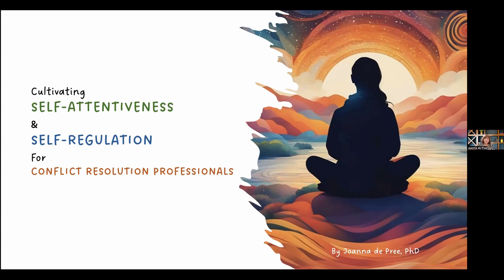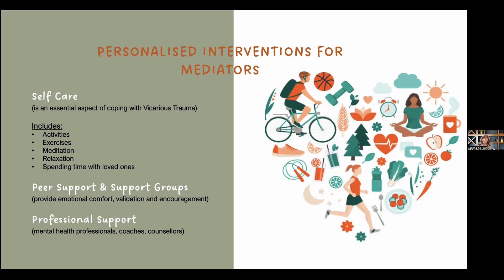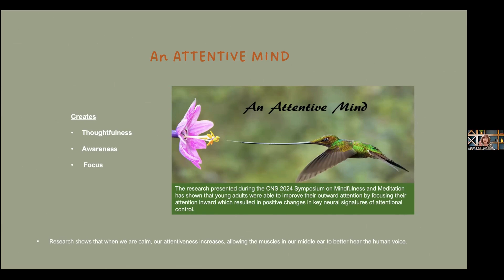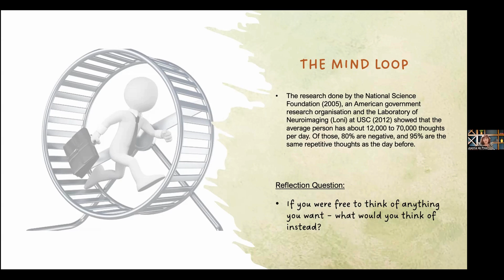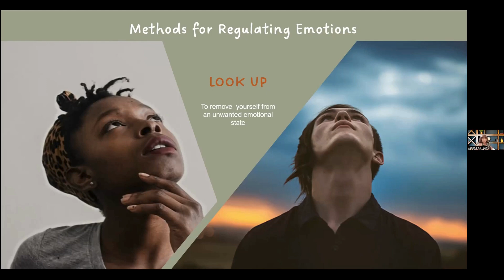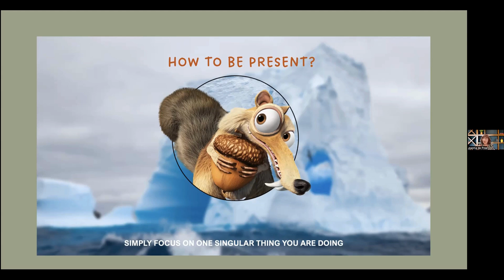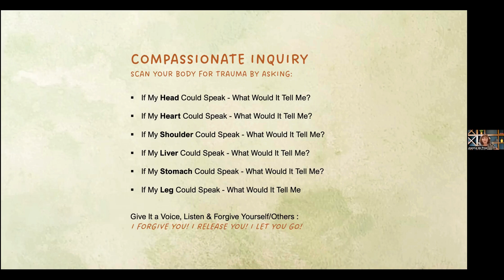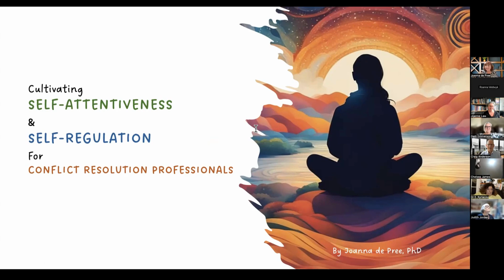Dr Joanna De Pree | Self Attentiveness and Self Regulation for Mediators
Mediation often stirs deep emotions, leaving mediators feeling mentally and emotionally drained. This webinar on Cultivating Self-Attentiveness and Self-Regulation for Conflict Resolution Professionals delves into the hidden impact of stress after mediation sessions and offers strategies for self-renewal.

This session addresses emotional fatigue and the inner suffering that can arise from intense conflict resolution work and provides practical tools for self-regeneration. Participants will learn how to process emotional residue and rejuvenate their well-being, ensuring they maintain balance and resilience in their professional and personal lives.

Join us to discover how to transform post-mediation fatigue into an opportunity for growth, self-care, and renewal, fostering a stronger sense of purpose and sustainability in your mediation practice.